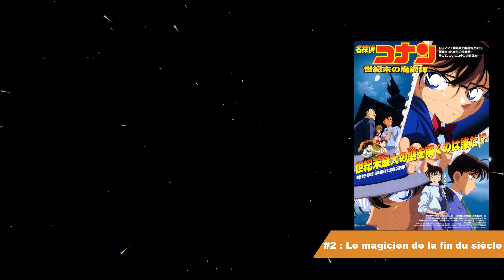LES MEILLEURS FILMS DÉTECTIVE CONAN !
Salut jeune détective et bienvenue pour cette nouvelle vidéo top sur détective conan ! Aujourd'hui je te propose mes 5 films préférés de détective conan ! J'espère que la vidéo te plaira en tout cas et n'hésites pas à laisser ton top film conan en commentaire et sur quels critères tu te bases pour les trier ! ;)
Merci beaucoup ! :)